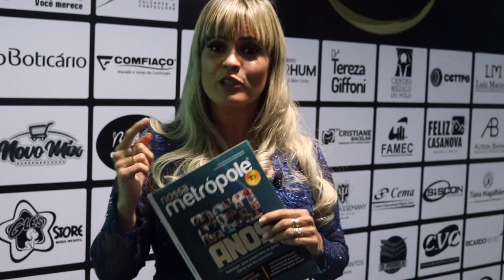Evento Empreender Camaçari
hoje vc vai conhecer um pouco desse evento fantástico  que reúne e homenageia empreendedores de vários seguimentos, com a presença de muitas pessoas incríveis.

Instagran  - @danielabacelar
Inscreva - se no Canal Daniela Bacelar

instagran - @NossaMetropolis

PARCERIAS:

Vestido @elcimarbadu

Instagran - @zamabrasileiro

UM BEIJO NO CORAÇÃO E ATÉ O PRÓXIMO VÍDEO, bye!